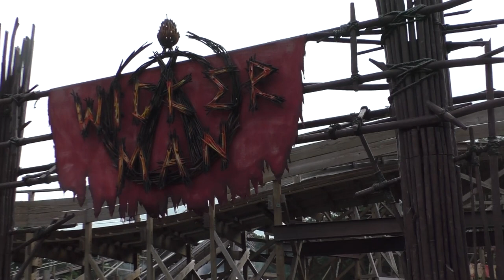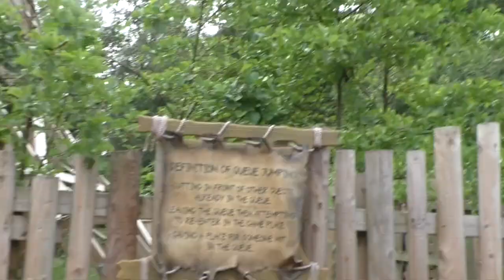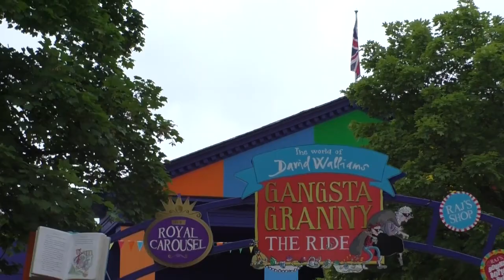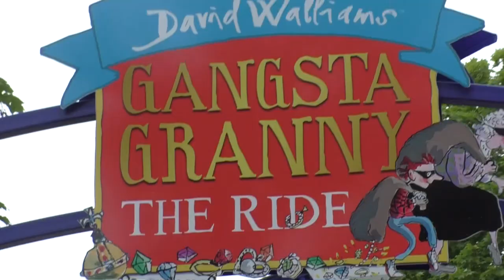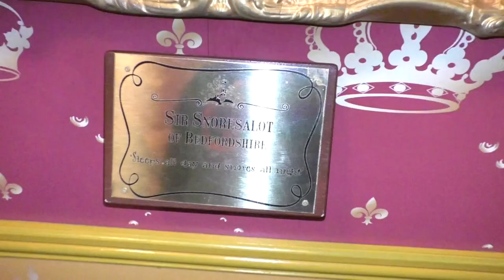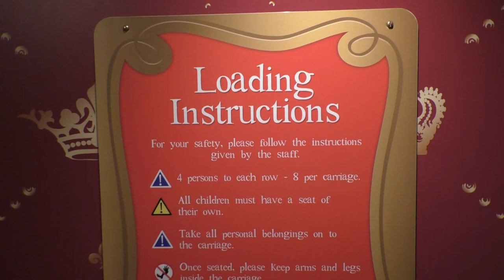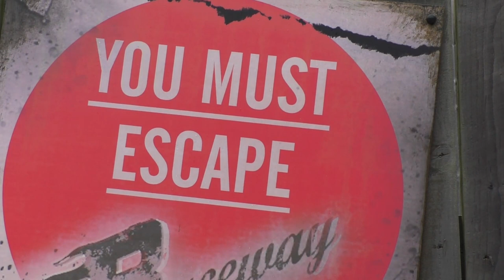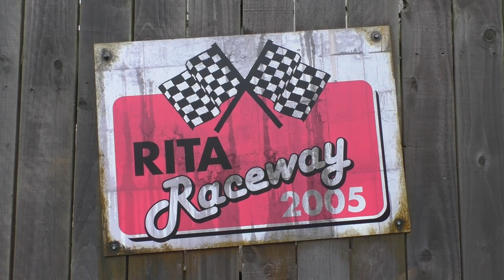Alton Towers Resort Vlog June 2021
On this Coaster Chall Vlog, I have returned to Alton Towers Resort for the first time in two years! I'll be sharing my thoughts on the rides, my first thoughts on Gangsta Granny The Ride and I'll be speaking to Theme Park Worldwide's Shaun Sanbrooke about the present and future of Alton Towers Resort and what he expects from Scarefest 2021!